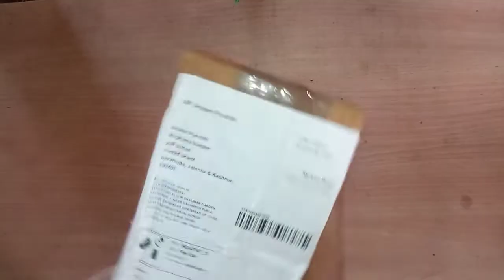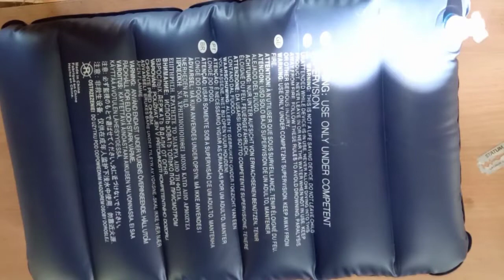AIR PILLOW/Unboxing and review -relaxing product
air pillow
unboxing air pillow
this pillow can be used while travelling as it occupies and real less space and won,t baggage weight and its just 372gms or so by weigh